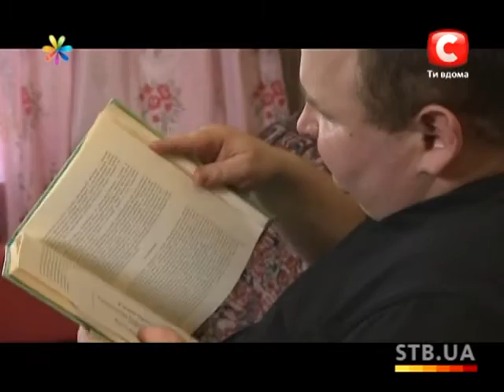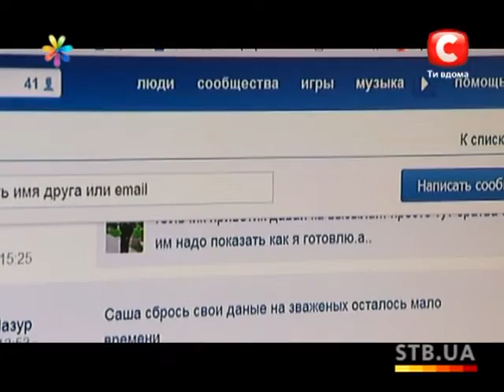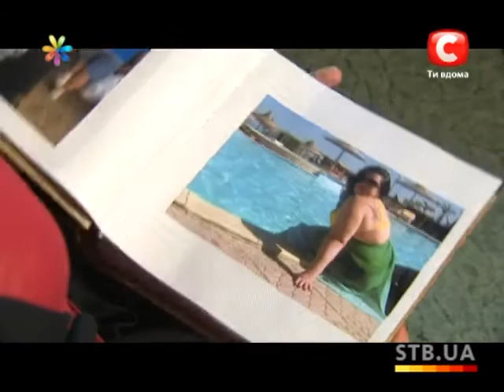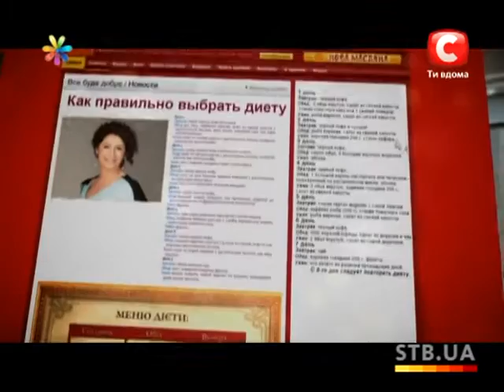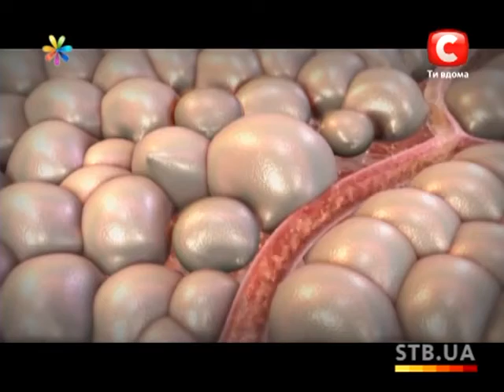Битва диет борьба за любовь - Все буде добре - Выпуск 146 - 12.03.2013 - Все будет хорошо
Сегодня у нас двое героев, которые никак не связаны между собой ... кроме как чувством влюбленности. Да, оба участника Битвы Диет влюблены, но из-за своего веса не могут признаться в чувствах, потому что боятся быть отвергнутыми! Кто бросит вызов лишним килограммам и будет бороться за любовь? Вы узнаете прямо сегодня!